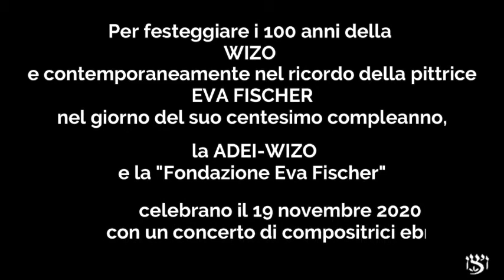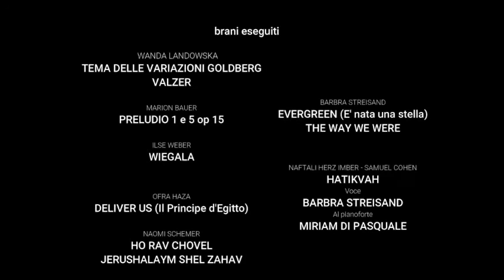WANDA LANDOWSKA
Biografia e Musica di WANDA LANDOWSKA, Al Piano Miriam Di Pasquale

Wanda Landowska (Varsavia, 5 luglio 1879 – Lakeville, 16 agosto 1959) è stata una clavicembalista e pianista polacca.
Le sue esecuzioni, l'insegnamento, gli scritti e le incisioni giocarono un ruolo decisivo nel revival della popolarità del clavicembalo all'inizio del XX secolo. Sue sono le prime registrazioni al clavicembalo delle Variazioni Goldberg di Johann Sebastian Bach nel 1931.
Wanda Landowska nacque a Varsavia, dove il padre esercitava la professione di avvocato e la madre era un'esperta di lingue che aveva tradotto Mark Twain in polacco. Iniziò a quattro anni a suonare il pianoforte e studiò al Conservatorio di Varsavia con Kleczynski e Michalowski. Studiò composizione con Heinrich Urban a Berlino. Dopo aver sposato lo studioso di folklore polacco Henry Lew nel 1900 a Parigi, vi insegnò pianoforte alla Schola Cantorum tra il 1900 e il 1912.In seguito insegnò clavicembalo alla Hochschule für Musik di Berlino tra il 1912 e il 1919. Profondamente interessata alla musicologia, e in particolare alle opere di Bach, Couperin e Rameau, girò vari musei europei cercando strumenti a tastiera originali; acquistò vecchi strumenti e se ne fece costruire di nuovi appositamente da Pleyel and Co. Questi erano dei clavicembali massicci e pesanti, con una tavolozza sonora sconosciuta ai clavicembali originali, e derivavano da una tipologia costruttiva molto più simile al pianoforte che ai più autentici strumenti sei e settecenteschi. Negli ultimi tempi, soprattutto per i dettami della rappresentazione storica, questo tipo di strumenti era considerato poco adatto alla fedele riproduzione della musica barocca per clavicembalo; ciò influì negativamente sulla considerazione dei contemporanei sulle registrazioni della Landowska.
Un certo numero di opere importanti furono scritte appositamente per le sue esecuzioni al clavicembalo: "El retablo de maese Pedro" di Manuel de Falla segnò il ritorno del clavicembalo nell'orchestra moderna. De Falla in seguito scrisse un concerto per clavicembalo appositamente per l'artista e Francis Poulenc compose per lei il suo "Concert champêtre".
Fondò la École de Musique Ancienne nel 1925 a Parigi; dal 1927 la sua casa a Saint-Leu-la-Forêt divenne un centro per l'esecuzione e lo studio della musica antica.
Quando la Germania invase la Francia, la Landowska, che era una cittadina naturalizzata francese di origini ebraiche, fuggì con la sua assistente e compagna Denise Restout, lasciando Saint-Leu nel 1940 e soggiornando nella Francia meridionale, infine salpando da Lisbona verso gli Stati Uniti. Arrivò a New York il 7 dicembre 1941. La casa di Saint-Leu-la-Forêt era stata saccheggiata, i suoi strumenti e i manoscritti rubati, così l'arrivo negli Stati Uniti la vide priva di mezzi economici.
Si stabilì a Lakeville (Connecticut) nel 1949 e dette molti concerti e lezioni in gran parte degli Stati Uniti. La RCA Victor installò nella sua casa un vero e proprio studio di registrazione e l'artista registrava a suo piacimento quando lo desiderava, cosa che per quei tempi costituiva senz'altro una novità. La sua allieva Denise Restout fu la sua curatrice e tradusse i suoi scritti sulla musica, tra cui Musique ancienne e Landowska on Music.
Text: Wikipedia